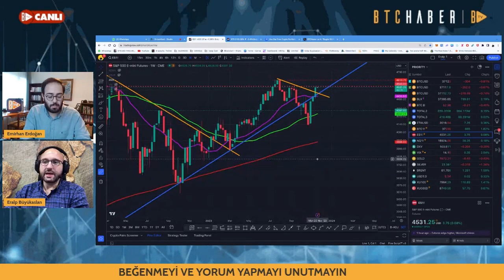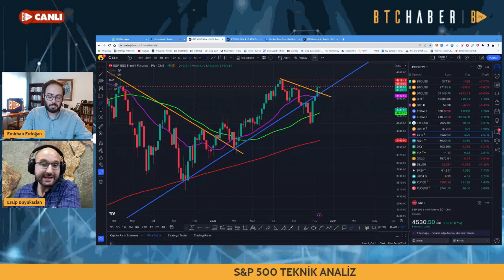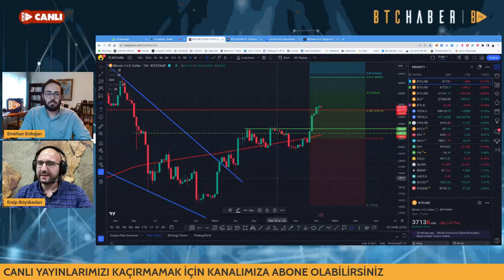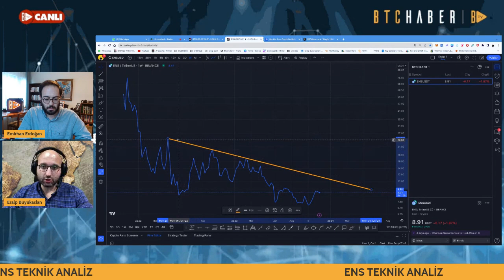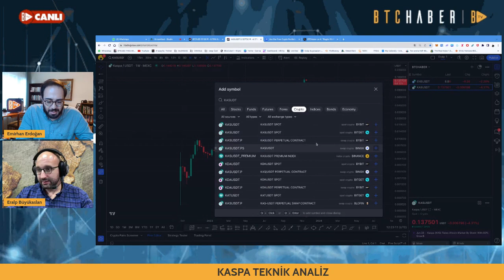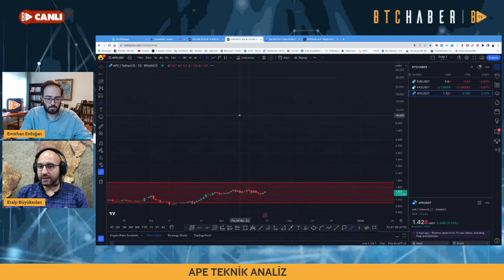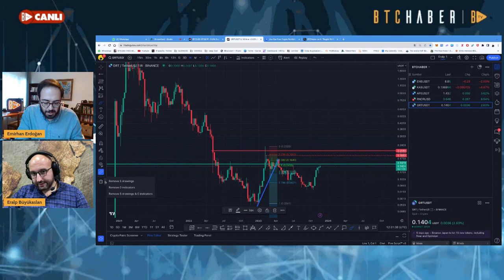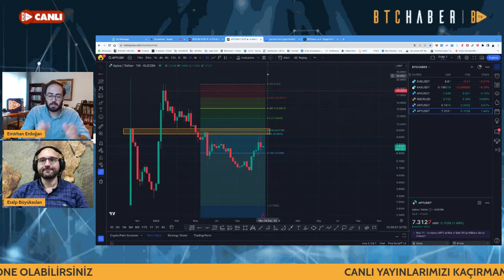BTCHaber 20.11.2023 - Global & BTC 'de Son durum? - ENS KAS APE RNDR GRT APT TEKNİK ANALİZ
Bitcoin & Kripto Analizleri 📉📈 & Güncel Haberler🗞🎥📺

❗️YASAL UYARI❗️